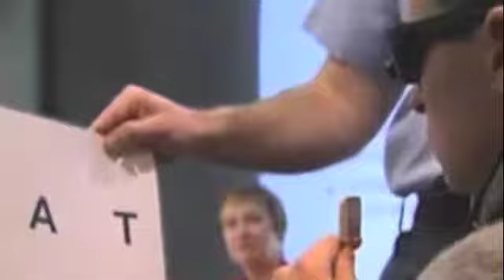Editing Skills Check Riley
This is an editing exercise